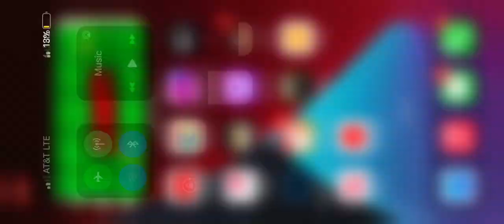Plants vs Zombies Ep#1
There will be more Episodes soon!